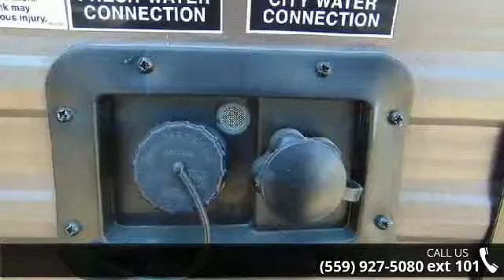2017 Forest River GREYWOLF T26DBH - Toy Hauler Liquidato...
We will not be undersold!!Complete PDI walk through as well as 24 hour technical support for as long as you own your trailer!!We are the #1 seller of new used and bank repo Toy Haulers in America. We carry over 35 lines of new Toy Haulers, Travel trailers and 5th wheels and have an unbelievable selection of used Toy Haulers!!We have been in business for 35 years and we maintain an A Plus rating with the BBB. We have won the peoples choice award on multiple occassions. We offer financing at super low rates and great terms. Interior Color:WhiteExterior Color:White